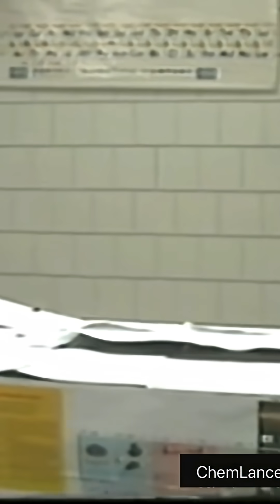Inhaling Sulfur Hexafluoride